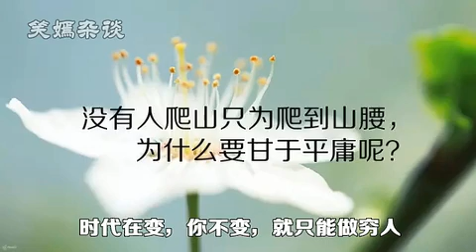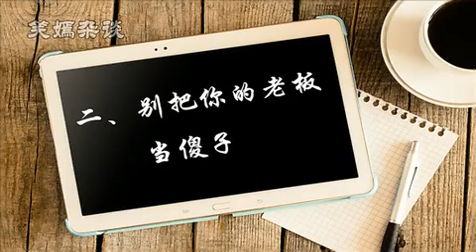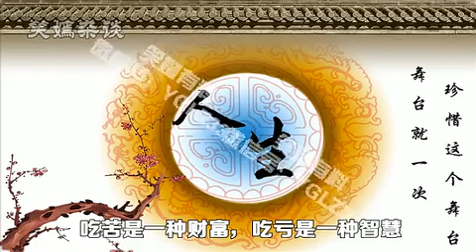“窮”字，怎麼寫？（精辟）